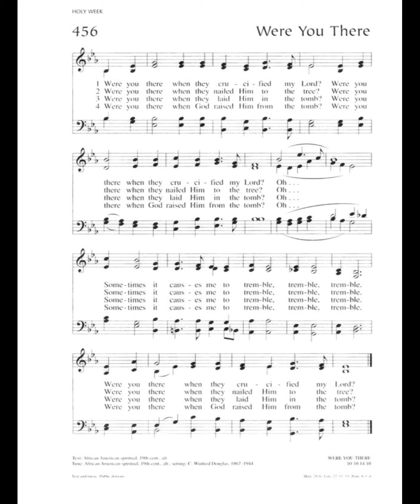LSB 456- Were You There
The congregation at Concordia Theological Seminary's Kramer Chapel sings LSB 456, "Were You There" at a Compline service on September 12, 2023.